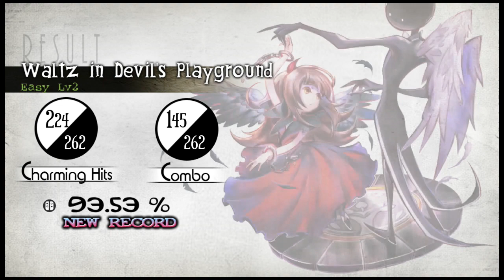Waltz in the Devil's Playground - Deemo